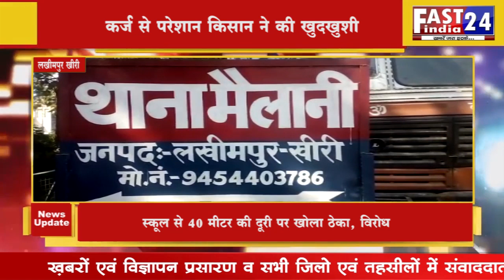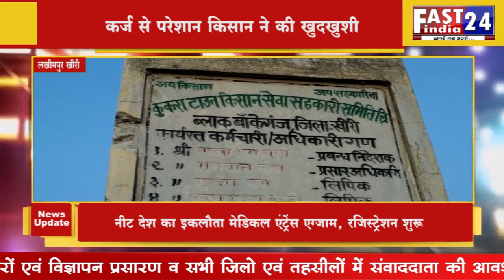कर्ज से परेशान किसान ने की खुदखुशी